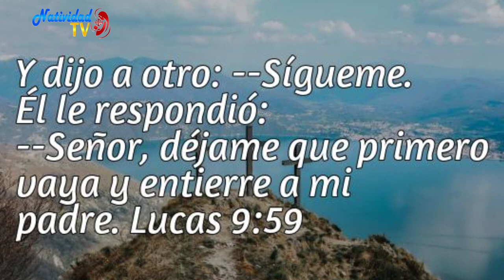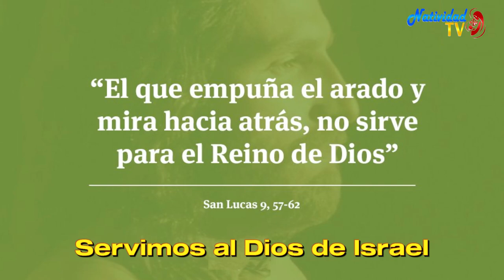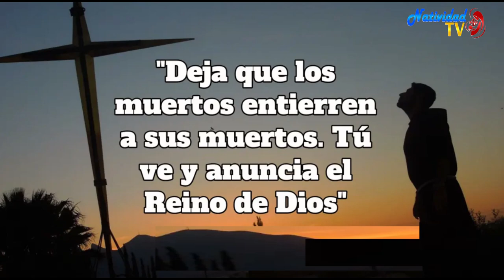EVANGELIO DE HOY | Pbro. Juan Carlos Gómez Yánez / Miércoles, 04/10/2023